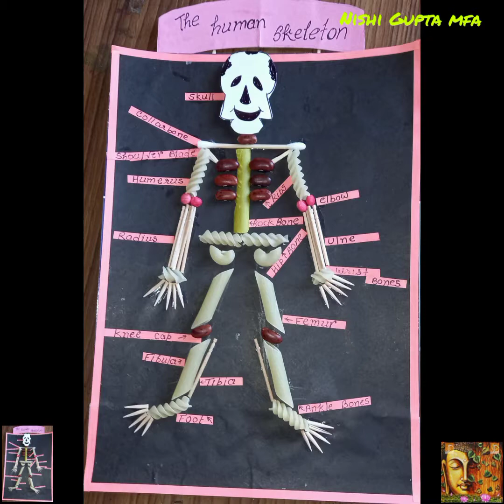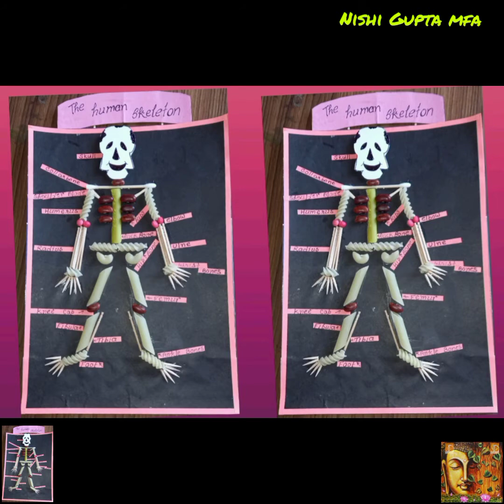👫Human Skeleton for Kids🏫School Project/Human 🫁Skeleton Activity🧠/Pasta 🎭Skeleton(Best out of Waste)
*Pasta skeleton.🥓🥓🥓
  *Skeleton Activity for Kids.🥐🥐🥐
  *How to make Skeleton for Kids    School 🚸 Project 🫁 🫁 🫁.
   * Modal ✏ Human Skeleton Activity for Kids School 🚸🏫 project

##  👋 Hello Friends 👋.
** welcome to my " Nishi Gupta MFA " channel.
** In this vedio we learn how 🤔to make beautiful "Human Skeleton Activity "making step 🚶‍♀️ by step 🚶‍♀️.It is very easy and simple 👌.

## Material Required .
* Card Board
* Black Sheets
*Pink Sheets
* white Sheets
* Fevicol
* ✂️Scissor ✂️
* Black ⚫Marker
* Ear 👂Bude
* Toothpick ✏✏✏
* Pasta 🥐🌭🥨
* Double side Tape
* Rajmah 🌭🌭🌭🌭
* Maachis ✏✏✏.Etc

        ❤ ## Human Skeleton##  ♥
The Human Skeleton is the internal framework of the Human body.It is composed of around 270 bones at birth-that total decrease to around 206 bones by adulthood after some bones get fused together. The bone mass in the Skeleton reachers maximum density around age 21.